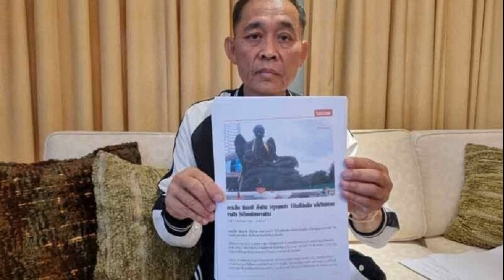บิ๊กตู่ ประชุมก ตร ยังไม่เคาะเก้าอี้ผบ ตร คนใหม่ คาดเสนอชื่อเข้าครั้งหน้า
บิ๊กตู่ ประชุมก.ตร. ยังไม่เคาะเก้าอี้ผบ.ตร.คนใหม่ มีเพียงชั้นนายพลถึงรองผบ.ตร. เลี่ยงไม่ให้สัมภาษณ์สื่อ คาดเสนอชื่อ ผบ.คนใหม่ประชุมนัดหน้า

เมื่อเวลา 11.00 น. วันที่ 25 ส.ค.2566 ที่สำนักงานตำรวจแห่งชาติ (ตร.) ผู้สื่อข่าวรายงานว่า พล.อ.ประยุทธ์ จันทร์โอชา นายกรัฐมนตรี และรมว.กลาโหม ได้เดินทางกลับทันที ภายหลังเป็นประธานการประชุมคณะกรรมการข้าราชการตำรวจ (ก.ตร.) ครั้งที่ 7/2566 เสร็จสิ้น โดยมีพล.ต.อ.ดำรงศักดิ์ กิตติประภัสร์ ผบ.ตร. มาส่งและได้พูดคุยระยะหนึ่งก่อนที่รถของพล.อ.ประยุทธ์ จะออกไปทันที โดยไม่มีการให้สัมภาษณ์ใดๆ

มีรายงานว่า พล.อ.ประยุทธ์ได้พูดคุยกับ พล.ต.อ.ดำรงศักดิ์ เป็นเวลาเกือบชั่วโมง ก่อนจะเข้าประชุม ก.ตร.
ผู้สื่อข่าวรายงานว่า ในการประชุมก.ตร. มีการแต่งตั้งตั้งโยกย้ายนายตำรวจตั้งแต่ระดับชั้นนายพล จนถึงรองผบ.ตร. แต่ไม่มีการพิจารณาตำแหน่งผบ.ตร. โดยจะมีการนัดประชุมใหม่
ก่อนหน้านี้มีกระแสข่าวว่า ในการประชุมก.ตร.ครั้งนี้ จะมีการเสนอชื่อ พล.ต.อ.ต่อศักดิ์ สุขวิมล รองผบ.ตร. ขึ้นเป็น ผบ.ตร.คนใหม่